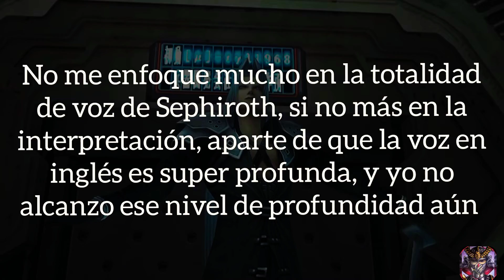Sephiroth FF7CC Fandub Español Latino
Esta es mi interpretación de Sephiroth, el villano mas Badass en mi opinión.
One Winged Angel:
Estuans interius
Ira vehementi
Estuans interius
Ira vehementi
Sephiroth
Sephiroth
Veni, veni, venias,
Ne me mori facias
Veni, veni, venias,
Veni, veni, venias,
Veni, veni, venias,
Veni, veni, venias, gloriosa
Ne me mori facias generosa
Sephiroth
Sephiroth
Sephiroth